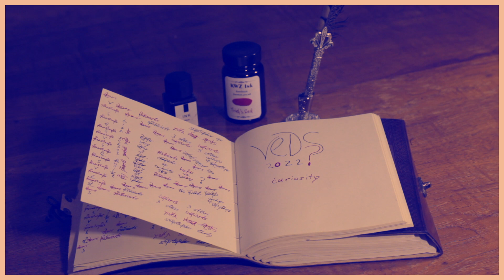VEDS '22 Day 24: Getting Lost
Elsewhere in VEDS